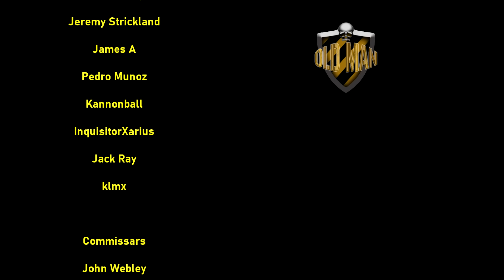Pablo Escobar’s Hippos Might Cause The Apocalypse by The Fat Electrician - Reaction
The Fat Electrician Links!